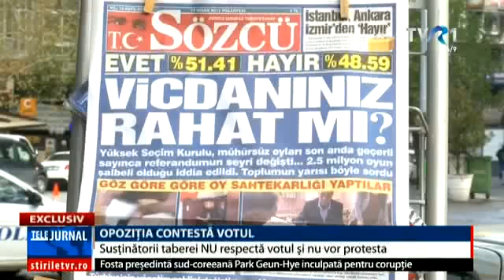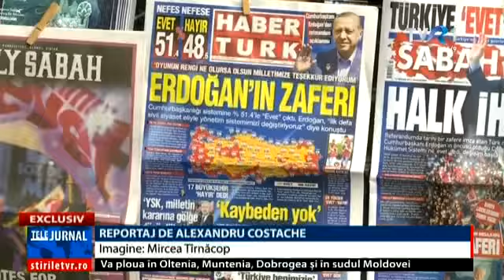Turcia: Opoziția contestă votul de la referendum, observatorii străini acuză nereguli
Opoziția din Turcia  contestă votul pe care Curtea Electorală Supremă de la Ankara l-a validat deja. Partidul Republican al Poporului și observatorii străini spun că au fost nenumărate nereguli.